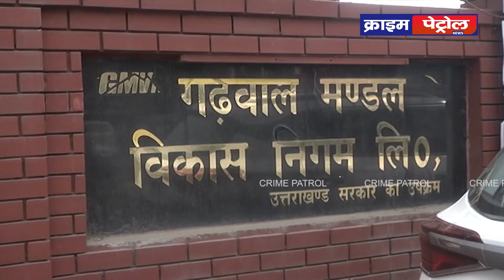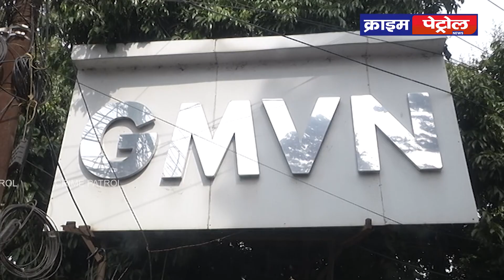कंगाली की राह पर जीएमवीएन!